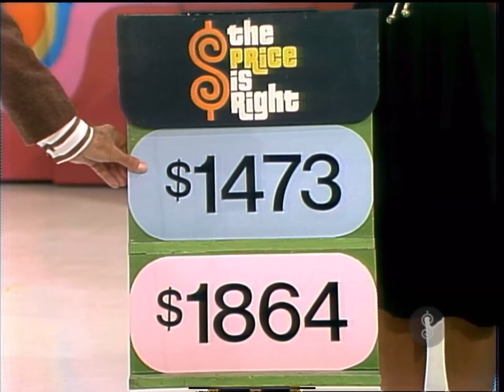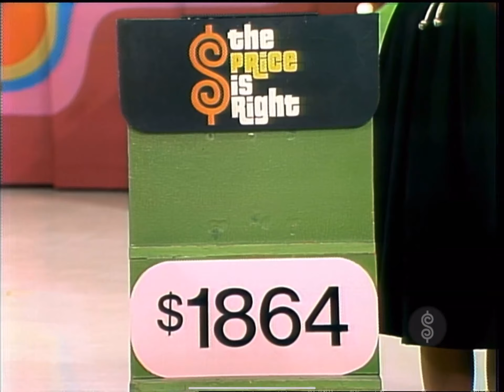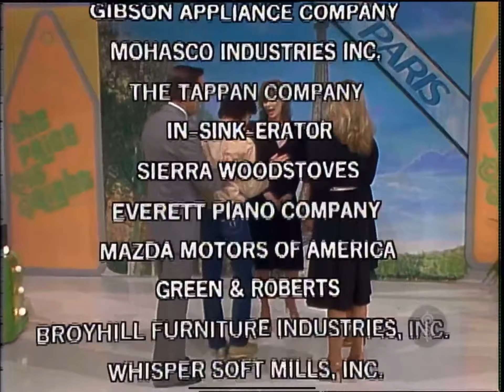Dian Parkinson's Wardrobe Malfunction (low cut black dress) from 1982/3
Dian Parkinson's Wardrobe Malfunction (low cut black dress) from 1982/3... Bob keeps teasing her about it... Bob also hitting on a contestant.. He's on a roll..